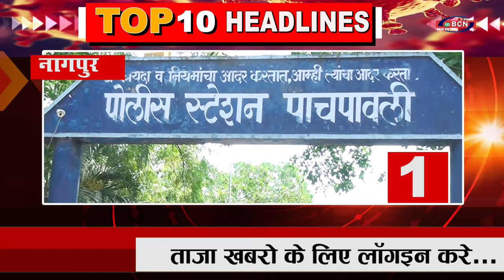INBCN NEWS | 14 Dec 2020 | 10 खबरे फटा-फट